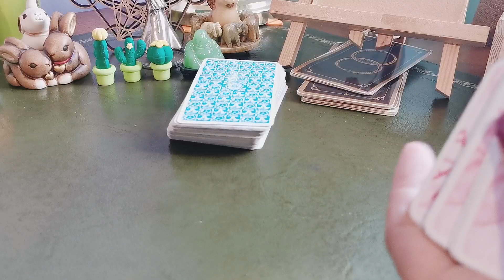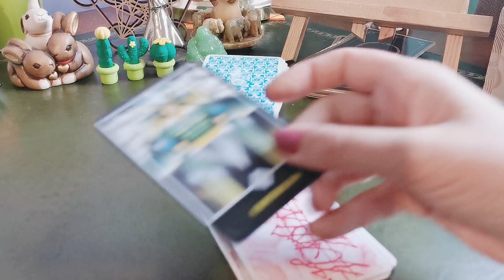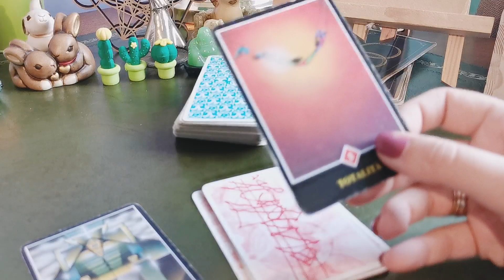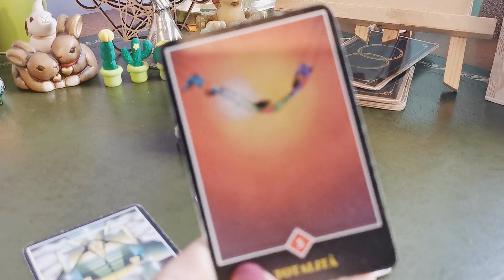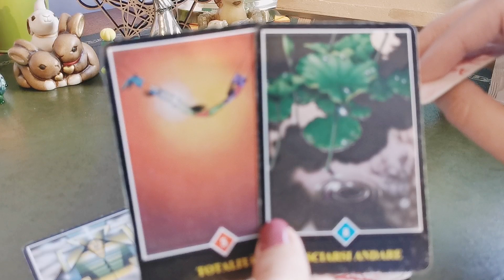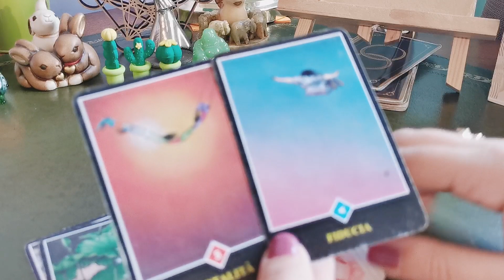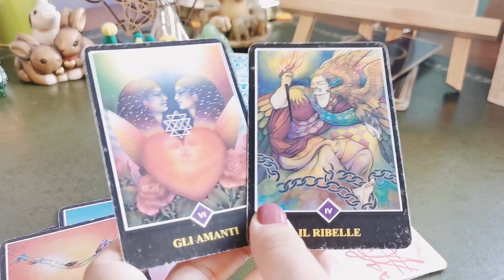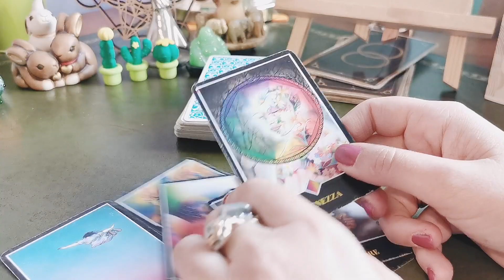DINAMICHE ENERGETICHE - 7 OTTOBRE